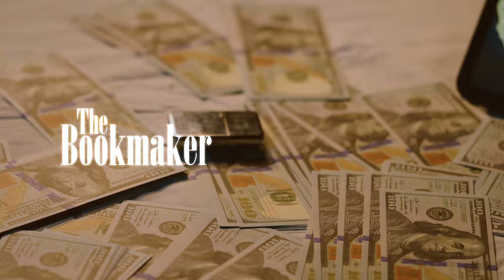The Bookmaker - Short Film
The Bookmaker is just a short film I made to practice and polish my skills in cinematic lighting and compositions. I will soon be uploading behind-the-scenes and edit breakdowns.